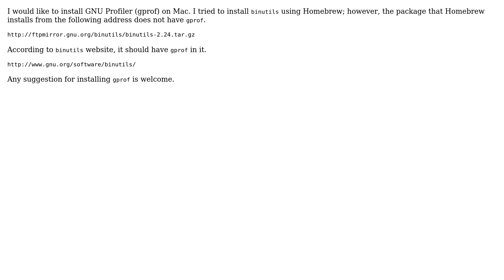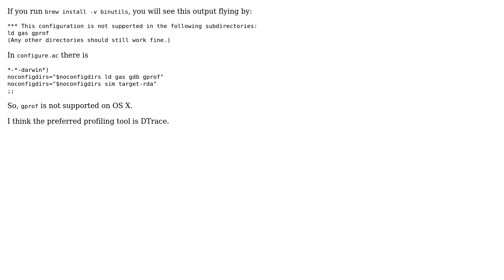Apple: Installing gprof on Mac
With thanks & praise to God, and with thanks to the many people who have made this project possible! | Content (except music & images) licensed under CC BY-SA | Music | Images & others | With thanks to user Stephane Bruckert user Peter Eisentraut user nohillside user Javad and the Stack Exchange Network Trademarks are property of their respective owners. You are responsible for your own actions.